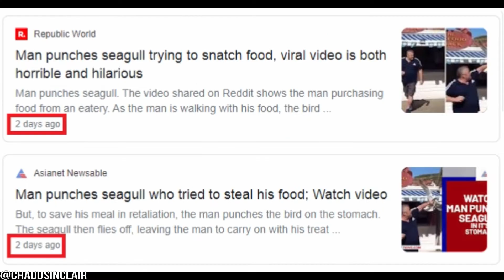Man Punches Seagull Trying To Steal His Food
Man Punches Seagull Trying To Snatch Food, Viral Video Is Both 'horrible' And 'hilarious'
The man was getting what appears to be some prawns from The Seafood Shack but a seagull wanted to have a bite of the meal but got an unexpected response